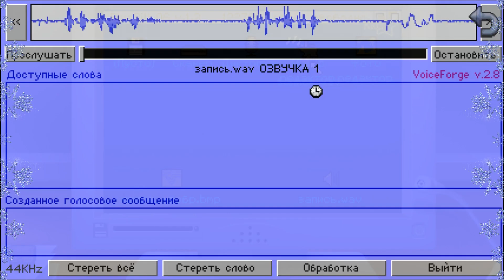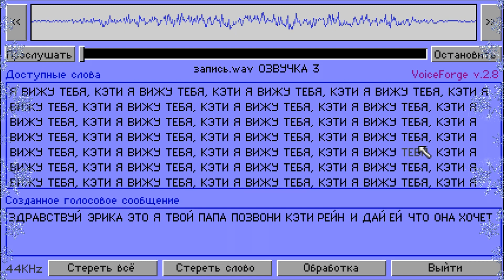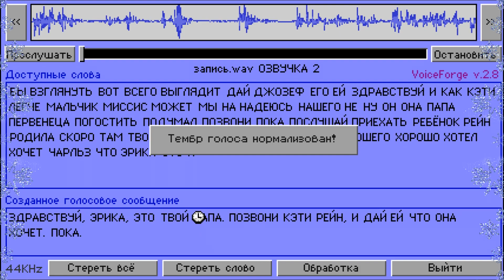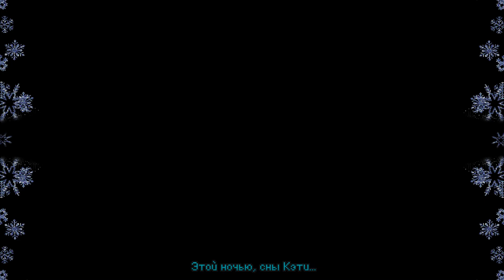Прохождение➤Kathy Rain: Director's Cut #2 - ЛАМПОВЫЕ ПОСИДЕЛКИ! 😋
Прохождение игры Kathy Rain: Director's Cut на русском языке!🎇